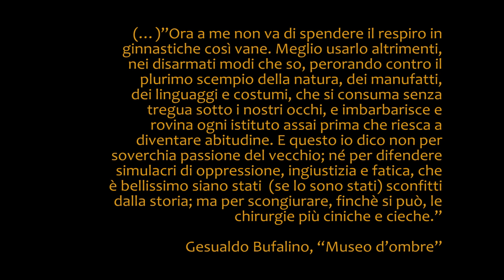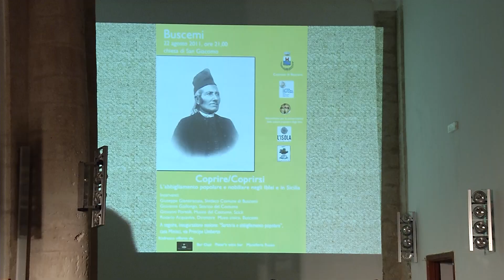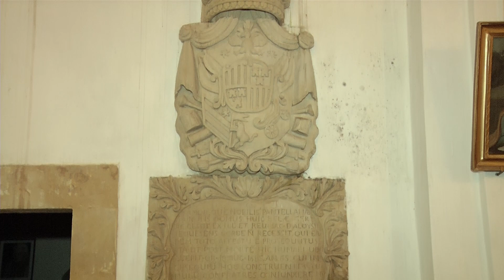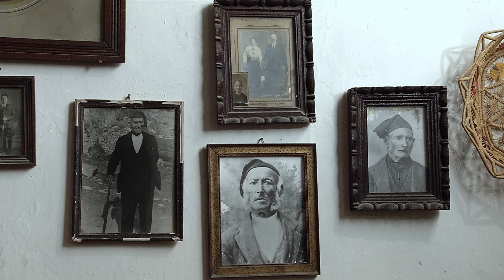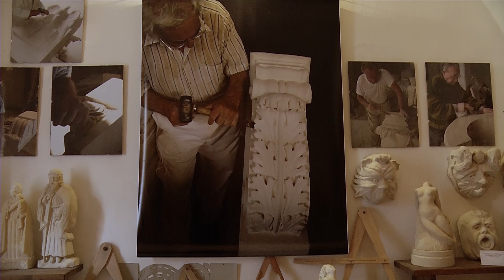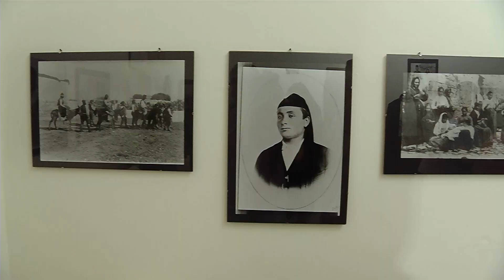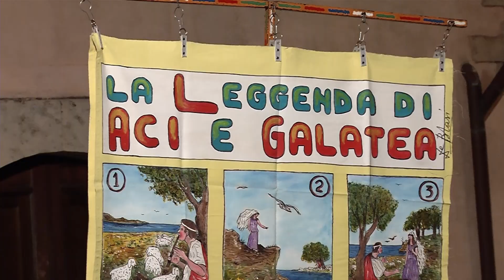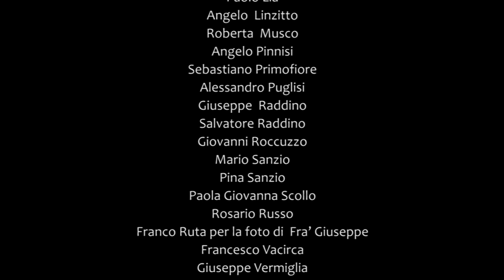Buscemi Paese Museo